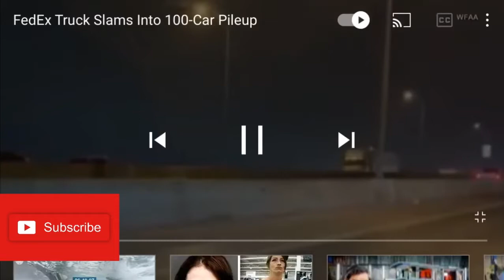FedEx Truck Slams Into 100-Car Pileup